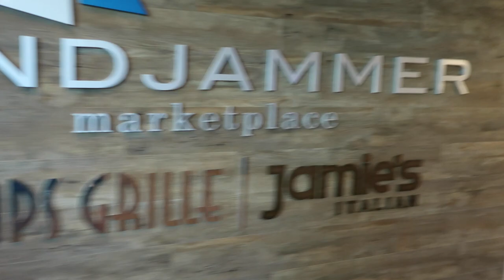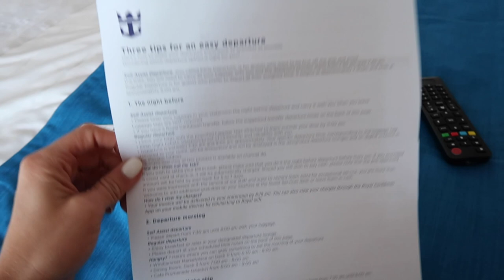NAVIGATOR OF THE SEAS! Royal Caribbean I Last Day (Cruise Vlog 4, 2019)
LAST DAY ON THE CRUISE! Royal Caribbean Navigator of the Seas PART 4 of my mini cruise series!

Hey everyone! :) We had a blast on this trip and hope you all enjoy watching!

xoxo - Julia

PRODUCT LINKS
*Similar white sun hat
CUPSHE blue bathing suite
CUPSHE black bathing suite
CUPSHE green bathing suite
Water resistant backpack
SUNGAIT Sunglasses
Packing Cubes
Portable Phone Charger
Weekender Overnight Carry on Bag
Sun Bum Tanning Oil
Sun Bum SPF 50 Sunscreen Lotion
Sun Bum SPF 50 Face Lotion

Thank you to all the artists who created the music used in today’s video.

Artist: DayFox
Song: High With You

Artist: DayFox
Song: Lioness